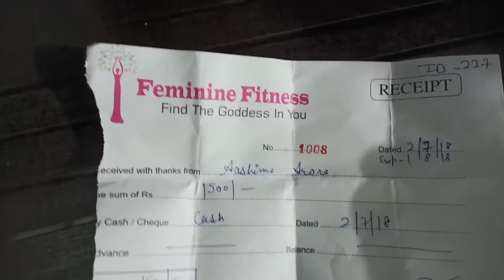Ashtami || kanjak 2020